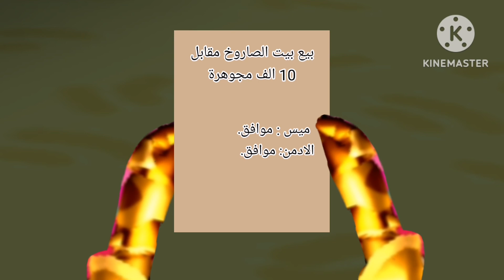بعت بيتي في pkxd 😭؟funny moment✨